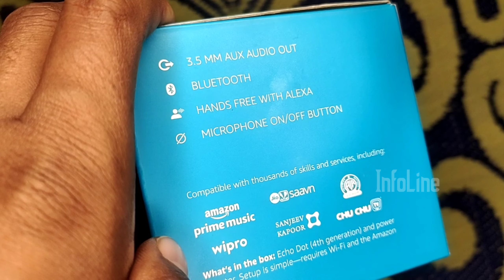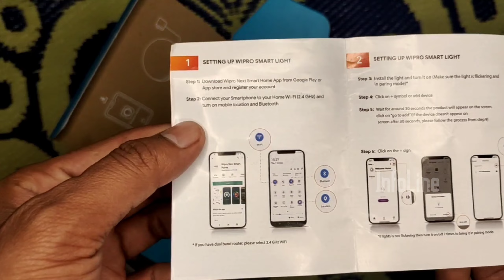Echo Dot (4th Gen, 2020 release)| Smart speaker with Alexa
EchoDot (4th Gen, 2020 release)| Smart speaker with Alexa .
Gadget InfoLine
GadgetInfoLine
Gadget_InfoLine